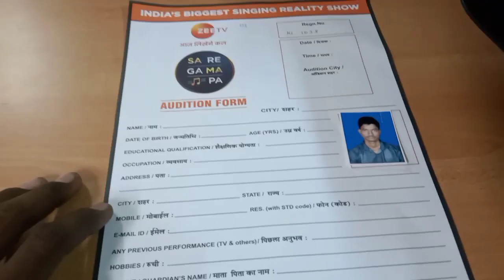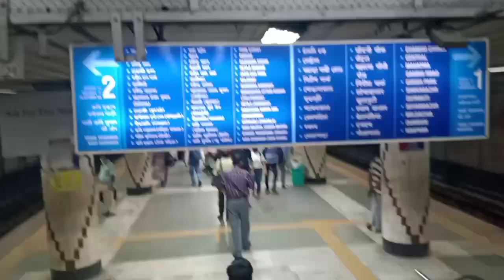Sa Re Ga Ma Pa Kolkata Audition ! Second Round Audition ! Audition Vlog Of Sa Re Ga Ma Pa ! Kolkata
Ye sab saman apko audition video ke liye lena chahiye.

Mobile Tripod

Green Screen

Black Screen

Ring Light

Ring Light Stand